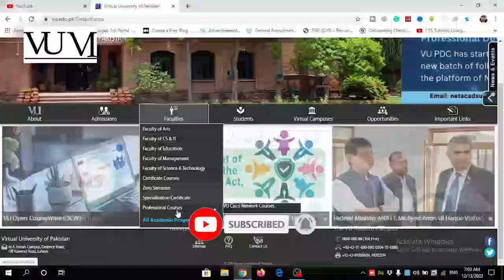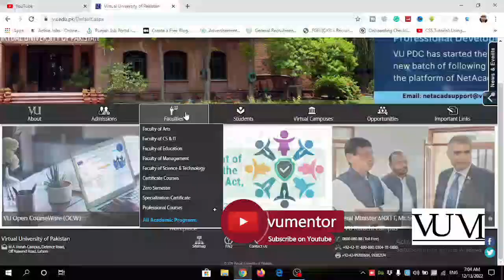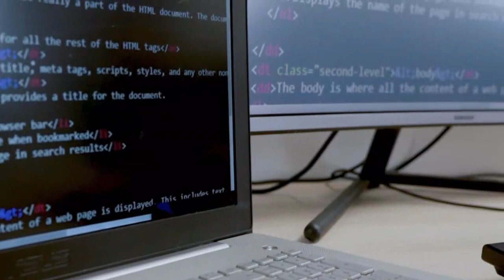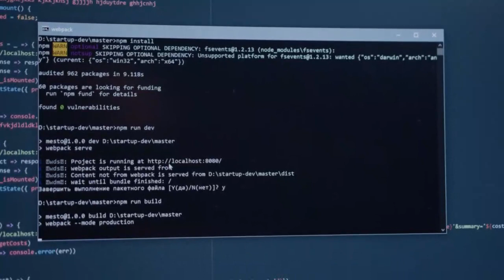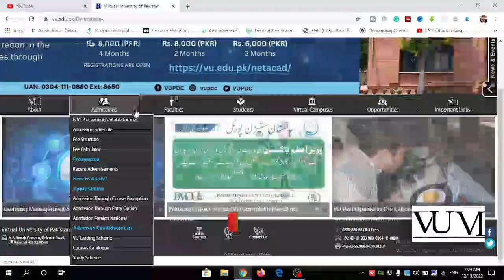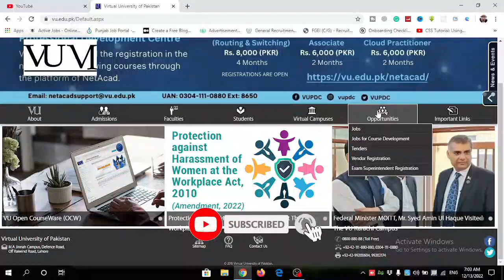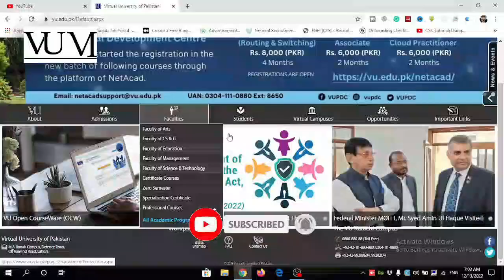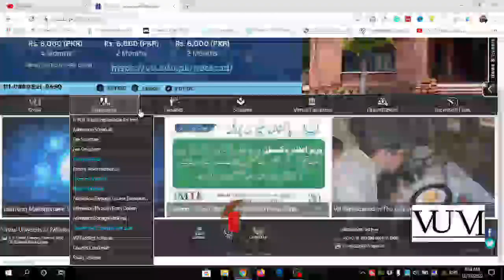Master Your Final Year Project Viva with These Proven Techniques | VU Mentor